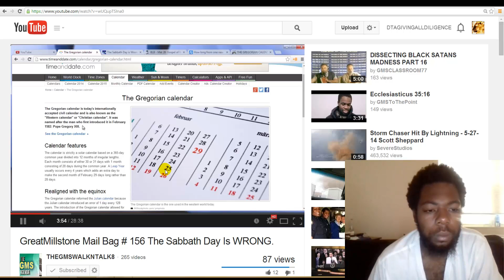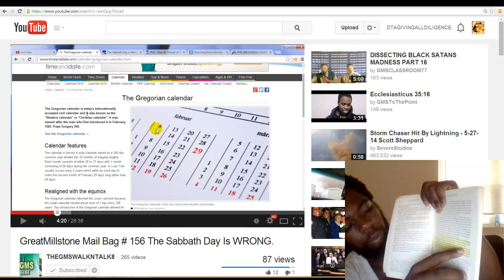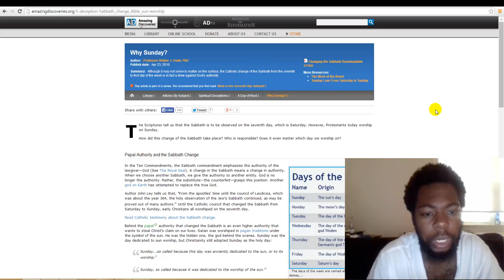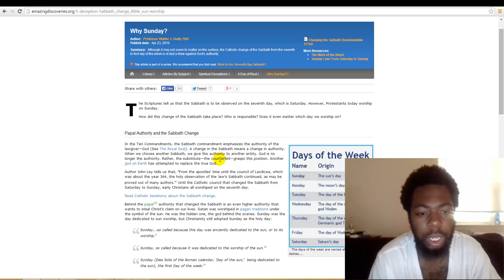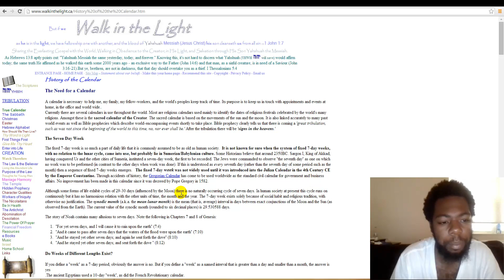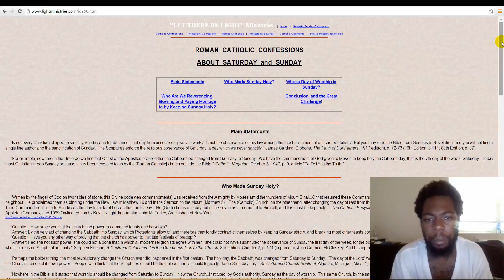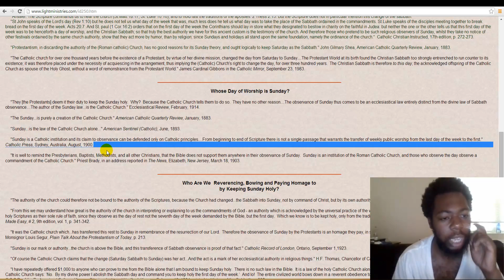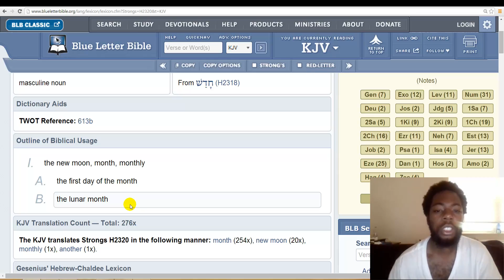CONSTANTINE SUNWORSHIP:LUNAR CALENDAR IS ACCURATE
THE NEW MOON SABBATH IS ACCURATE